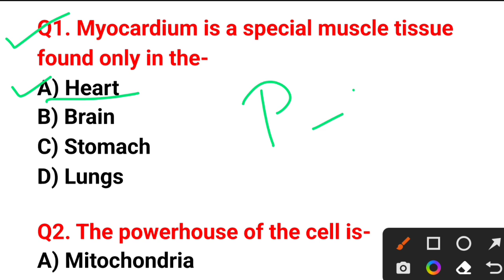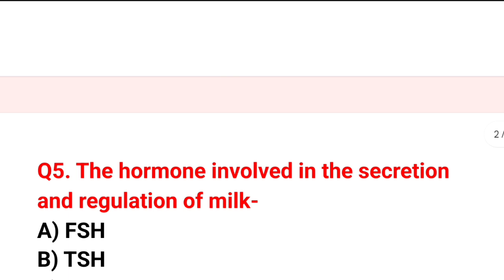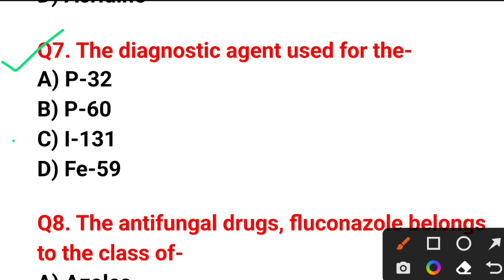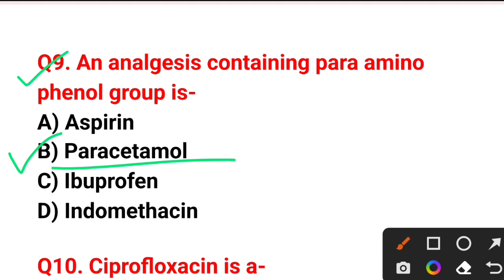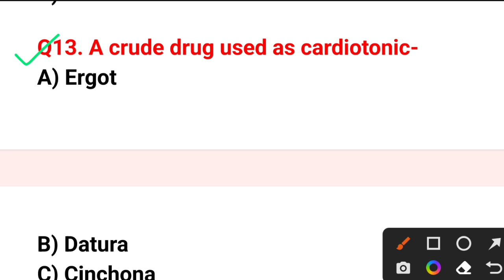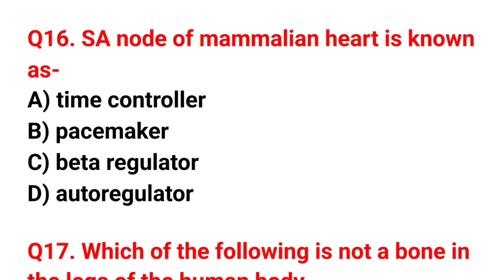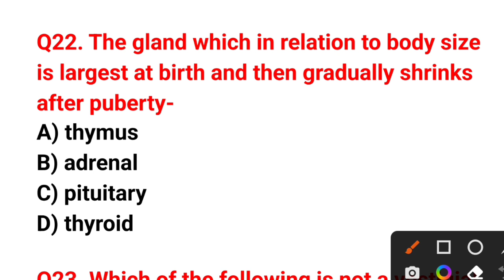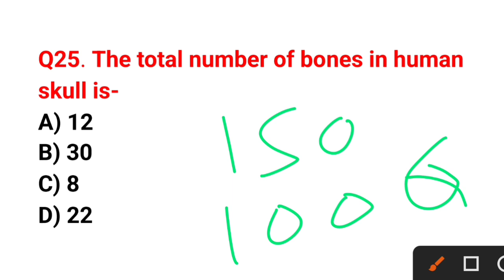ESIC PHARMACIST EXAM 2023 | TOP- 25 MCQ QUESTION | PART- 3